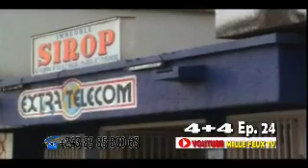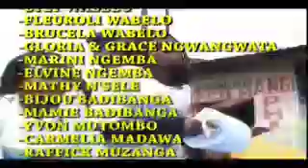24eme ep 4+4=4